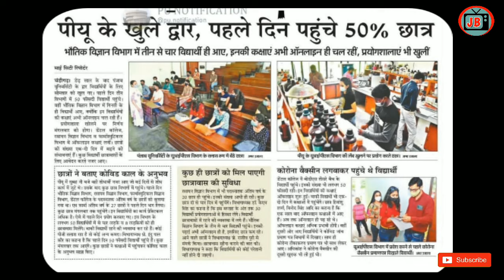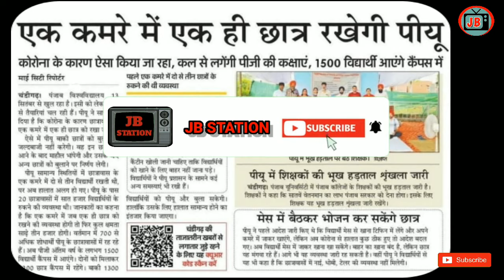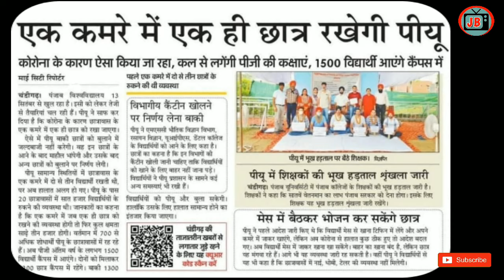1st day reopen Panjab University Chandigarh 2021|pg courses offline classes star now |pu chd update